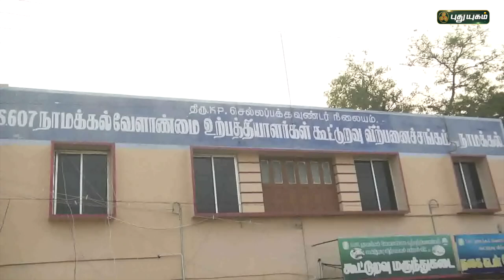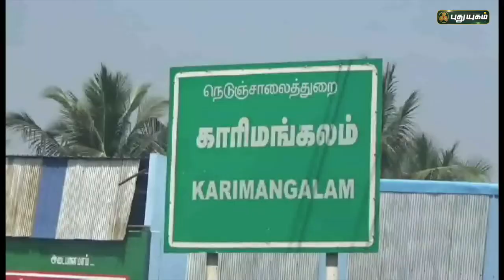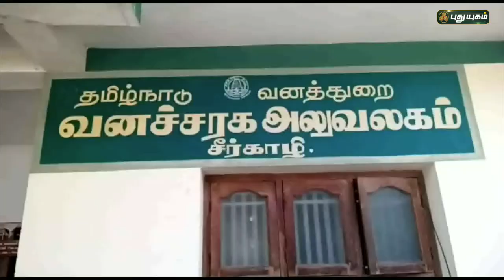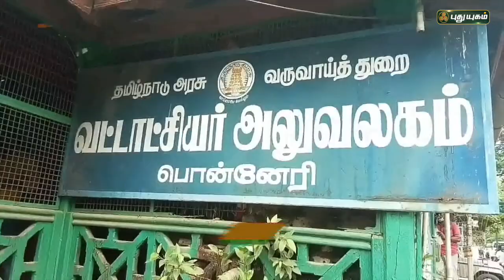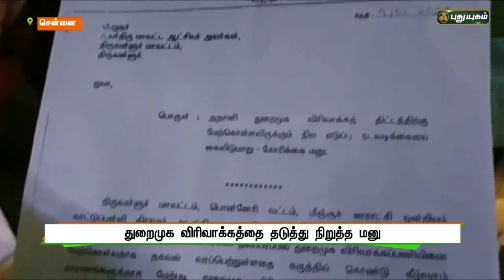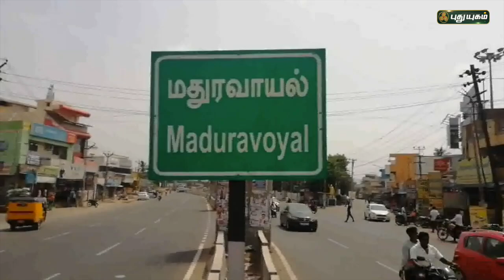புதுயுகம் செய்திகள் | 1 PM News | 05/01/2022 | PuthuyugamTV